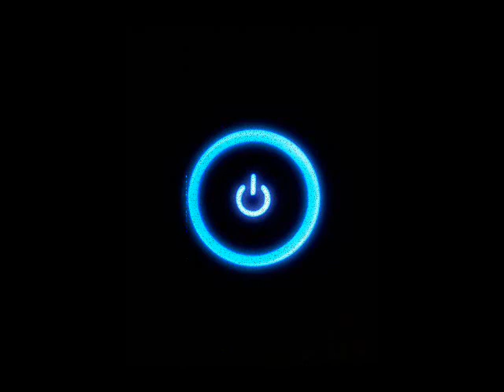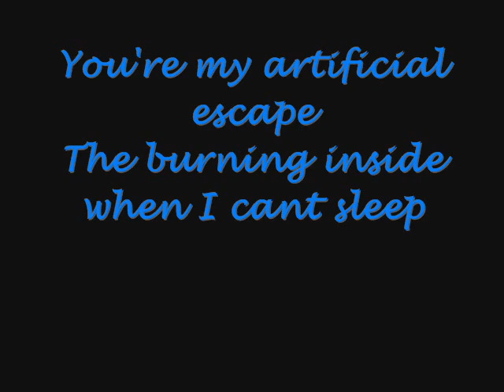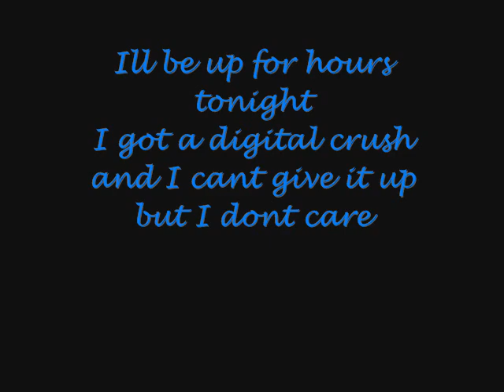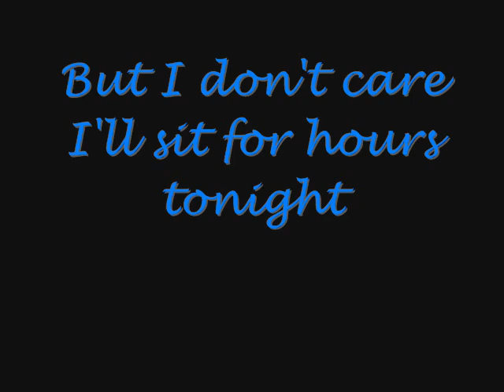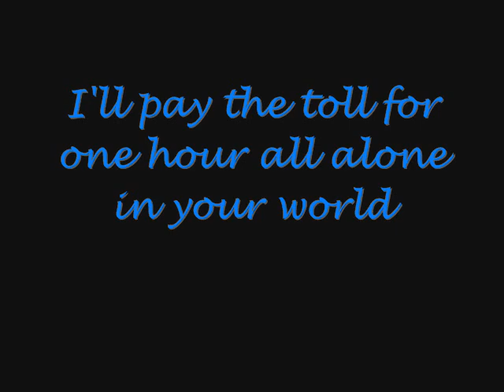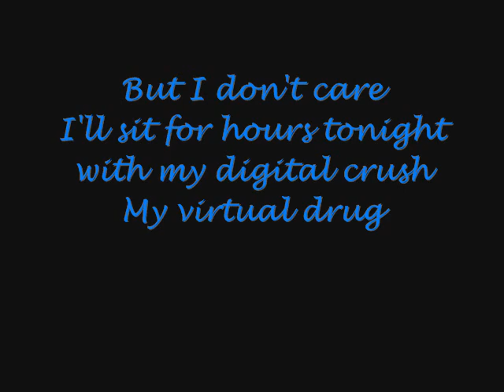Digital Crush - After Midnight Project with lyrics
To all those who have a digital crush.. ;)